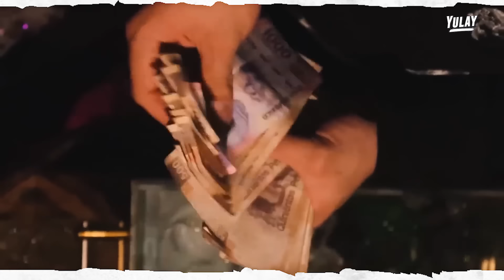Niño Millonario VS Chaka Tiktoker | Yulay